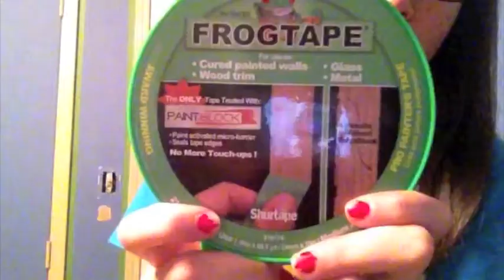I'M PAINTING MY ROOM AND I CAN'T JUGGLE